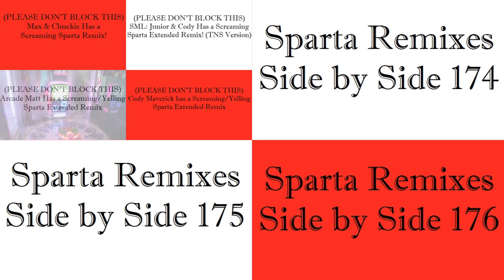(PLEASE DON’T BLOCK THIS) Sparta Remixes Super Side by Side 44 (Skunk Fu Version)